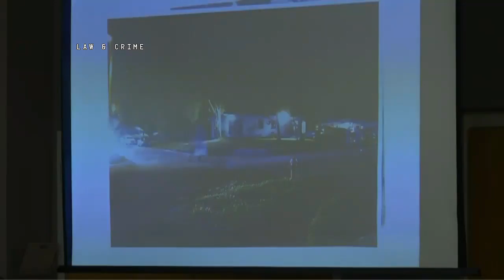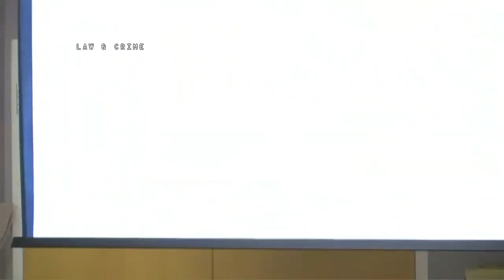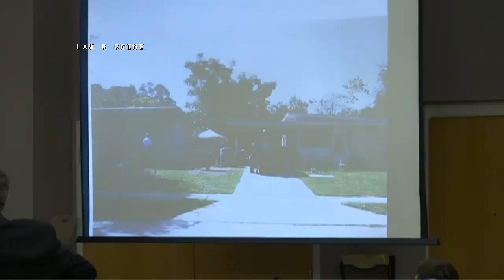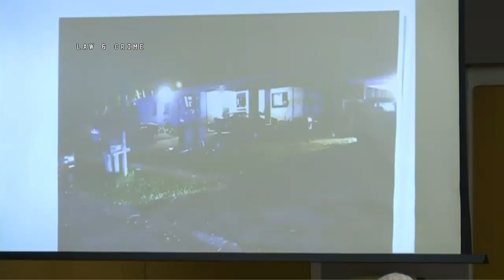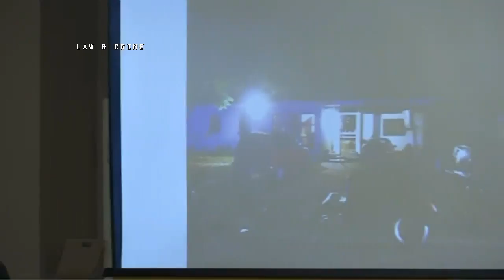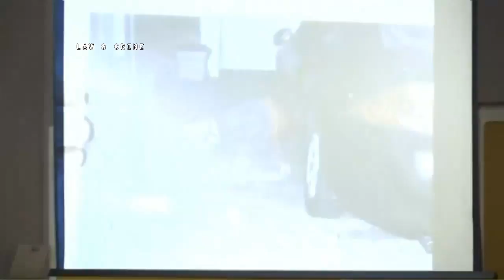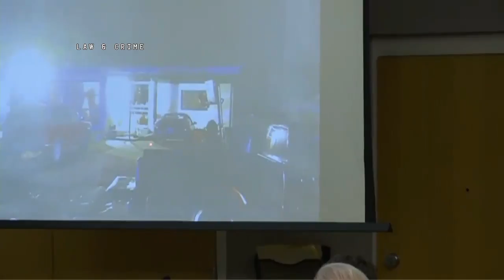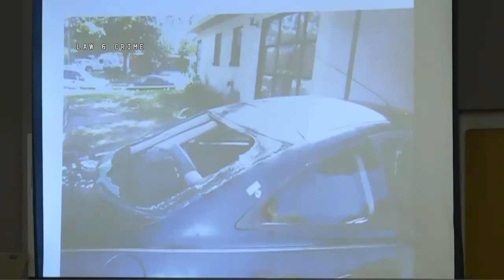William Woodward Trial Day 4 Part 1 Kim Sillsbury Testifies